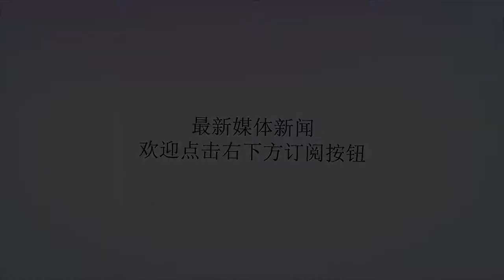这就是,日本人,处心积虑,世界杯,连续,两次,公然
谢谢！这就是,日本人,处心积虑,世界杯,连续,两次,公然